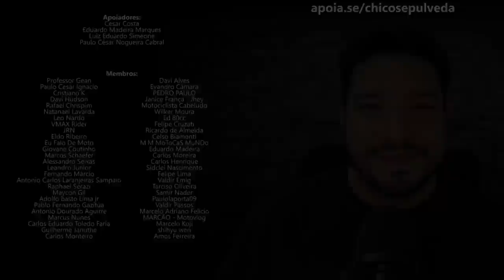Bajaj incomodaria a Honda em quanto tempo?